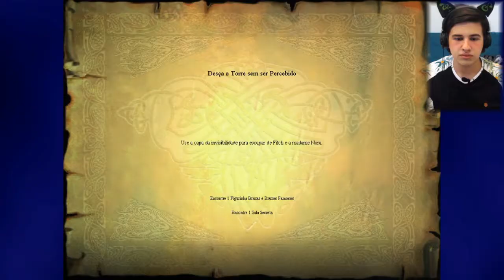O QUE SOBE TEM QUE DESCER - Gameplay Harry Potter e a Pedra Filosofal (Parte 11)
Depois de subir a torre, precisa descer a torre... Foi menos tenso com certeza!

💻 JOGO USADO NO VÍDEO:
"Harry Potter e a Pedra Filosofal" da EA Games
(infelizmente está fora de catálogo)

- Página do canal no Facebook

🛍️ MINHAS LOJINHAS NO INSTA:
- Camisetas: @fischa.apparel
- Cosméticos de Skincare: @velourcosmeticos

(Esse vídeo não foi patrocinado, mas se a EA quiser me mandar cópia dos demais jogos do Harry Potter, estou super aberto a essa possibilidade!!)